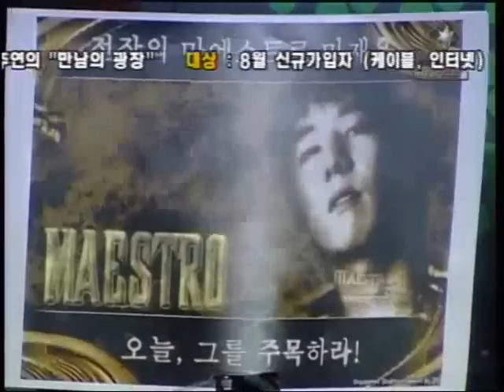SaviOr[gm] (Z) vs By.Flash (T) Part 1/2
Enjoy. Info on players in game ;)